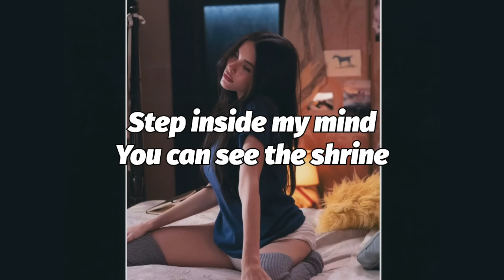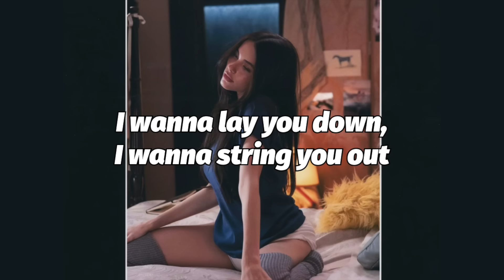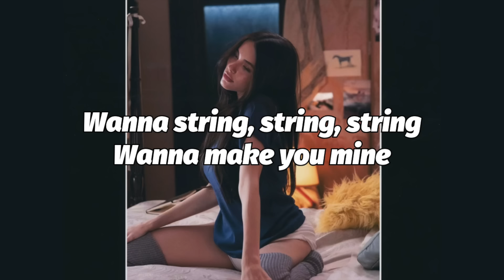Madison Beer - Make You Mine (Lyrics)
Lyric video or playlist request

[Intro]
I-I-I
Wanna feel, feel, feel
Wanna taste, taste, taste
Wanna get you goin'
I-I-I
Wanna lay, lay, lay
Wanna string, string, string

[Verse 1]
Step inside my mind
You can see the shrine
Got you on my walls
Believe it (Believe it)
Baby, don't be scared
Want you everywhere

[Pre-Chorus]
Closer I get
Can you resist?
It's relentless
It's why

[Chorus]
I wanna feel the rush, I wanna taste the crush
I wanna get you goin'
I wanna lay you down, I wanna string you out

[Post-Chorus]
I-I-I

[Refrain]
Make you mine
(Can't you feel the rush?)

[Verse 2]
See it in my eyes
How they never lie
Just a little bite
Are you dreamin'? (Are you dreamin'?)
Now I got you up
Would you look at us?
Fantasy to life
And I'm screamin', screamin'

[Pre-Chorus]
Closer I get
Can you resist?
It's relentless
It's why

[Post-Chorus]
I-I-I
I-I-I
Wanna make you mine
I-I-I

[Refrain]
Make you mine